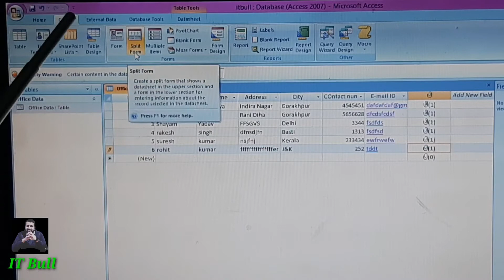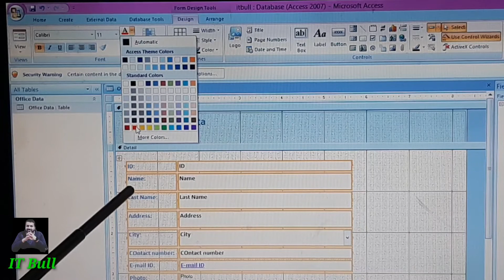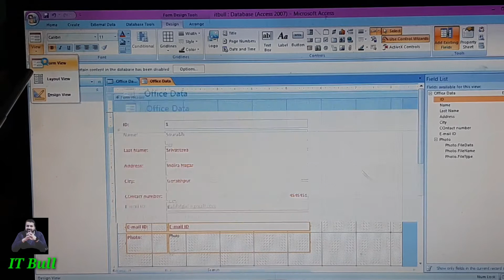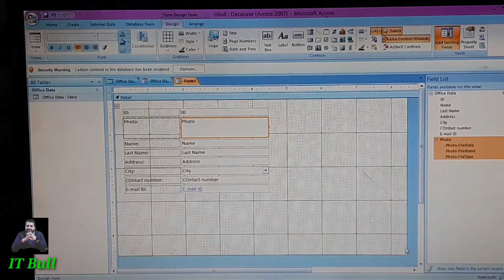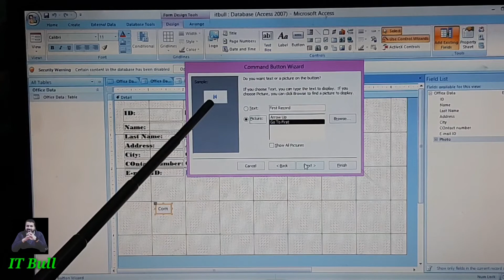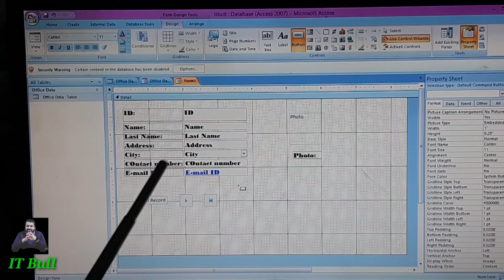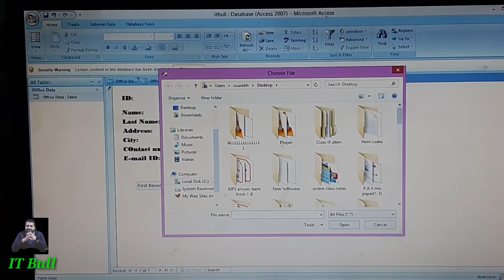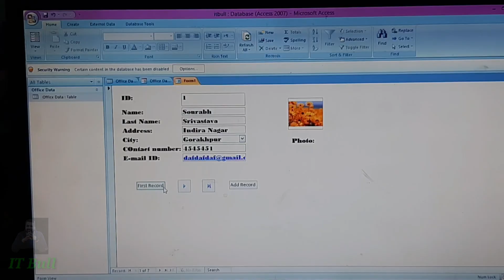MS ACCESS मे FORM कैसे CREATE करते है हिंदी मे | CLASS 10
HELLO STUDENTS,
Here I am with a video of MS ACCESS मे FORM कैसे CREATE करते है हिंदी मे  |  CLASS 10. In this video it is explained in very easy and simple language so that you can understand the topic .
hope you all are enjoying the class.

MY OTHER VIDEOS ON MS-OFFICE